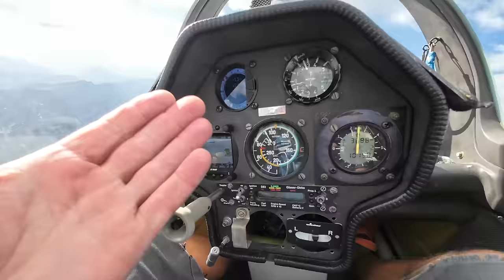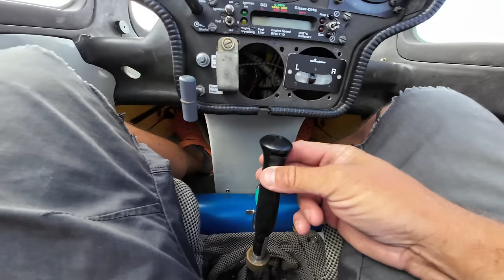Самоубийца пассажир в двухместном планере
Неадекватный пассажир - пожалуй самое страшное что может достаться пилоту. Ведь управление планером дублированное и сошедший с ума человек вполне способен довести полет до катастрофы. Это видео о том как я справился с подобным случаем.
Игорь Волков.